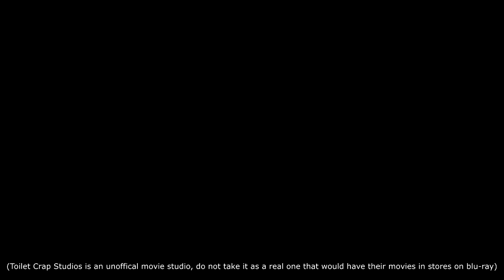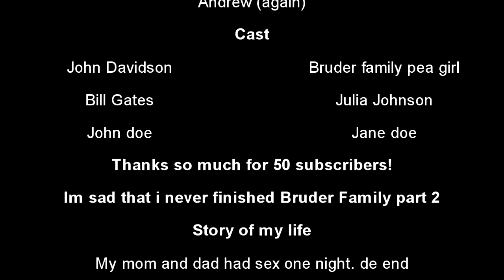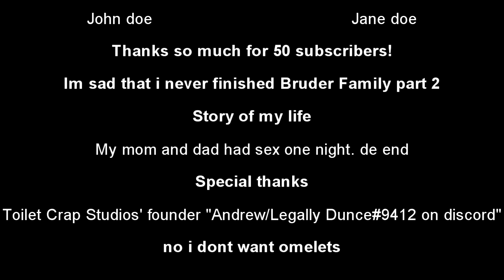John Davidson: To a new city (Vyond-Misc)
gimme a thunmbnail